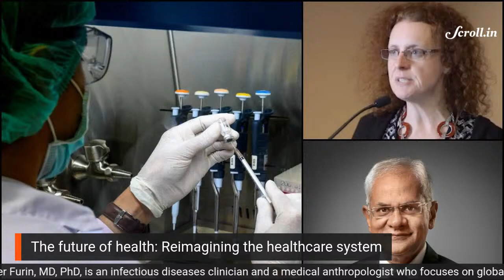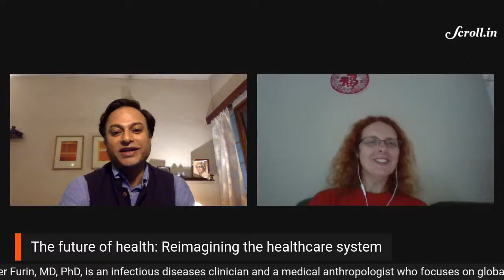The future of health: Reimagining the healthcare system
In conversation with Keshav Desiraju and Jennifer Furin. Send us your questions in the comments section.

Desiraju is a former health secretary and Furin, MD, PhD, is an infectious diseases clinician and a medical anthropologist who focuses on global health.